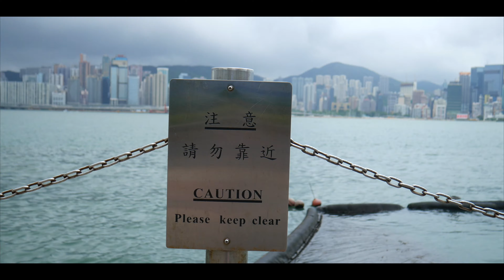HONG KONG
Hong Kong in 1 minute

Place to start -  Mike Shinoda